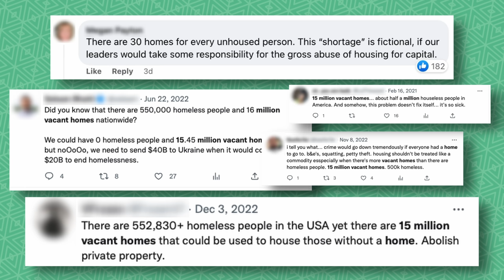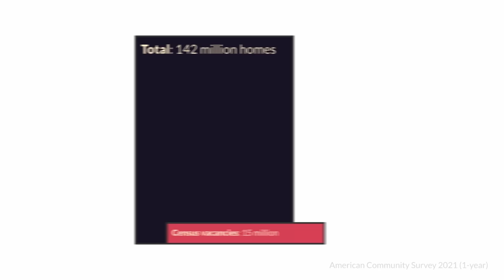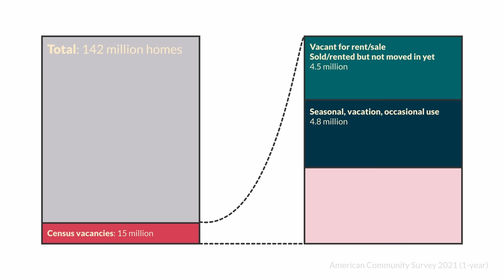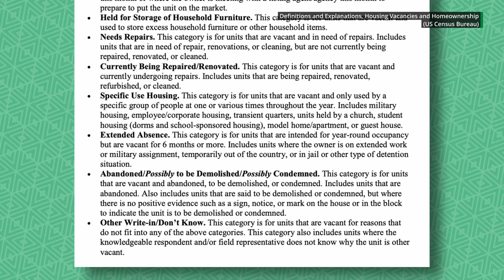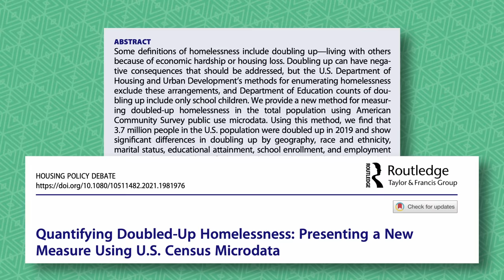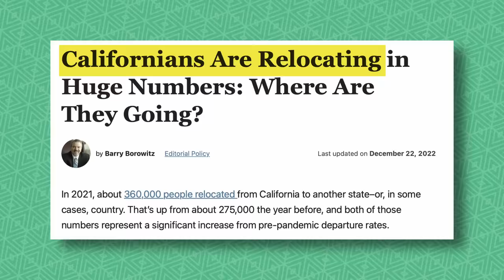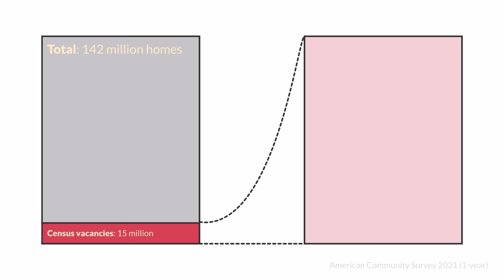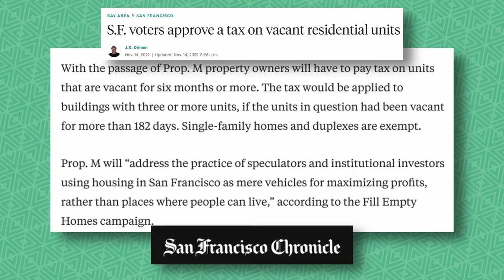Why “Vacant Homes” Won’t Solve The Housing Crisis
The housing myth that just won't die: "we don't have a housing supply shortage because there are more vacant homes than homeless people".

References:

Vacancy rate fact sheet (showing American Community Survey counting units as "vacant" if the owner plans to move within two months)